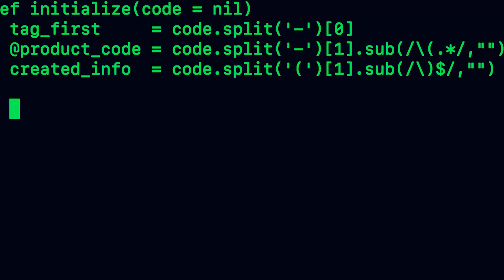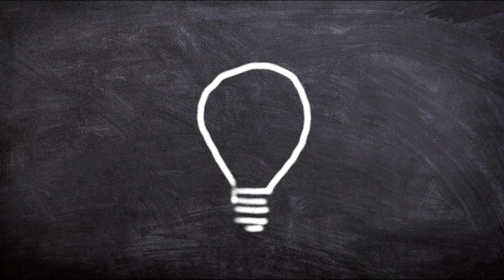QUEM É O DONO DO FORTNITE?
Tim Sweeney! Talvez vocês não conheçam ele, mas eu tenho certeza que a maior obra dele vocês conhecem... Fortnite!
Atualmente ele tem uma fortuna avaliada em mais de 7 bilhões de dólares.
E como foi construir esse Império de riqueza no mundo dos games?
Nascido no ano de 1970 em Potomac no estado de Maryland nos Estados Unidos, Timothy Dean Sweeney, filho caçula de 3 irmãos, ainda muito criança se interessava em brincar com equipamentos mecânicos e elétricos. Aos 6 anos de idade já tinha desmontado um cortador de grama sozinho, era um menino muito curioso que só queria saber como tudo ao seu redor funcionava. Pra ele era algo incrível.
Nesta história inspiradora, descubra como vive o bilionário, conheça sua mansão e carros luxuosos e principalmente como ele se tornou o dono da Epic Games e do Fortnite!

⭐ CÓDIGO DE APOIADOR: PARVIS ⭐